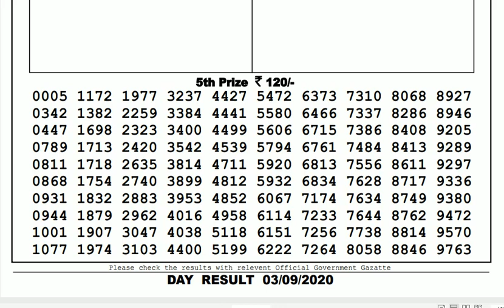Lottery Live I Lottery Results I Sombad Lottery 11.55am 04.00pm 08.00pm gdn